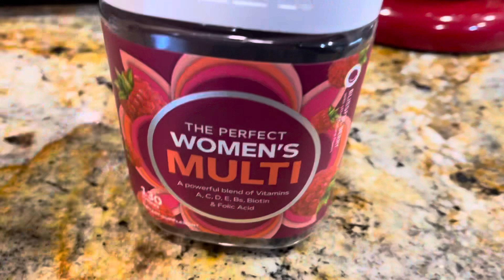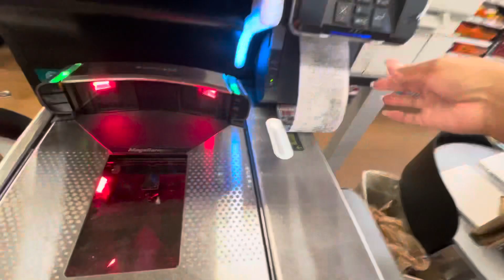VLOGTOBER Day 15: In the Kitchen, Cooking Peppered Steak and Beef Tips w/ Gravy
Welcome to Vlogtober 2022! I am so happy to participate in Vlogtober this year. As always I will try to have a new vlog out every day this month. I'll be sharing my days, my recipes, and life!  I'd love for you to check in with me every day and watch. Please remember to leave a comment to let me know you were here.